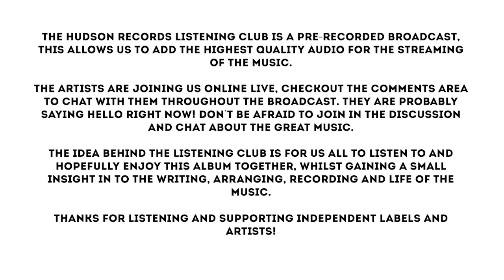Hudson Records Listening Club - The Rheingans Sisters - Receiver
Hudson Records Listening Club this week presents The Rheingans Sisters with their new album ‘Receiver’ released on Bendigedig. Join Rowan & Anna as they listens to ‘Receiver’ in it’s entirety, discussing how it was written, recorded and arranged.

The idea behind the Hudson Records Listening Club is to listen to an album in its entirety with commentary and insight into the writing, arranging, recording and life of the music from the artists themselves. The broadcast is pre-recorded, but join the artists live online during the broadcast to discuss and chat further, don't be shy in talking to them and if you are watching this back you can still see the online conversation in the comments section!